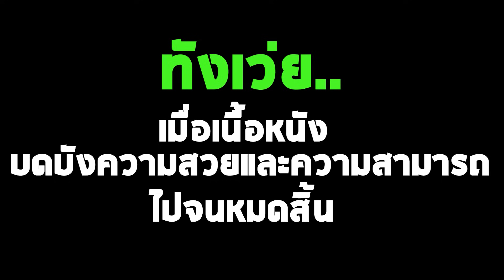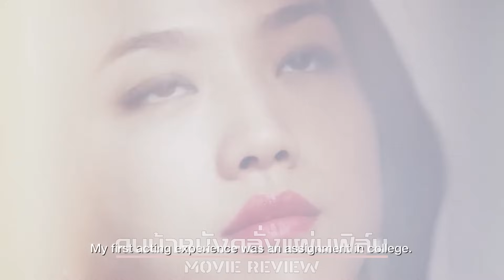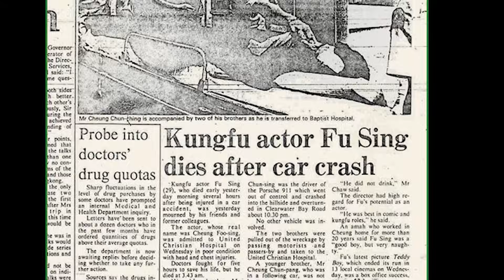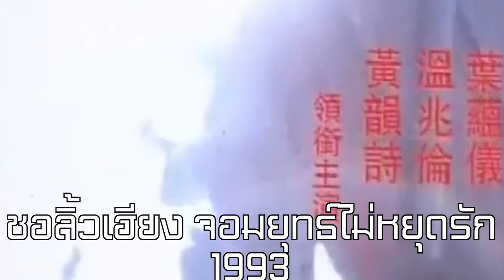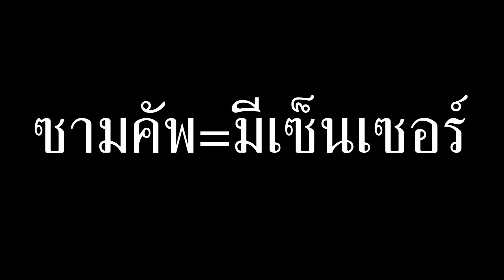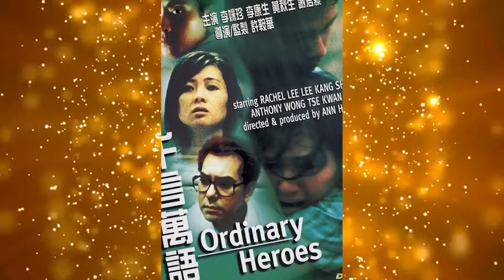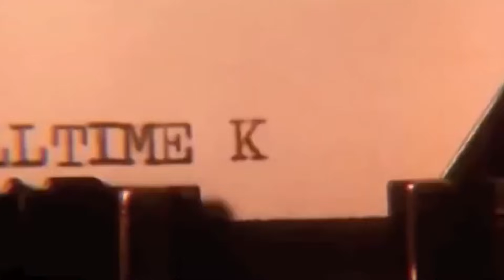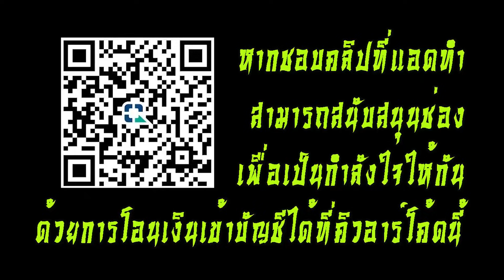รวมคลิปนางเอกสุดเซ็กซี่ของฮ่องกง ความยาว 1 ชั่วโมง ดูกันให้ไฟลุก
หมายเหตุ:เนื่องจากคลิปนี้เป็นการรวมคลิปเก่า ๆ ตั้งแต่แอดเปิดช่องใหม่ ๆ ข้อมูลเรื่องอายุจึงอาจไม่อัพเดท เพิ่มมากี่ปีก้อบวกจากปีเกิดกันเอาเองนะครับ แต่รับรองว่า คลิปนี้ดูแล้วฟินจุใจแน่นอน

And:Music for Video Library
Original track:wedding music